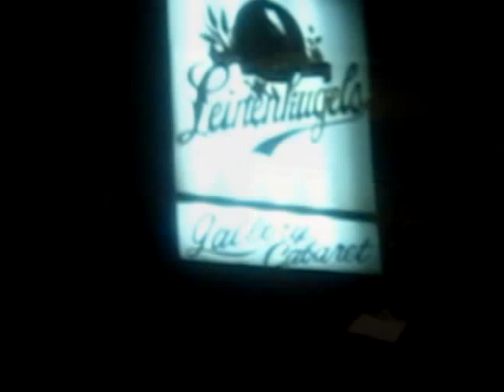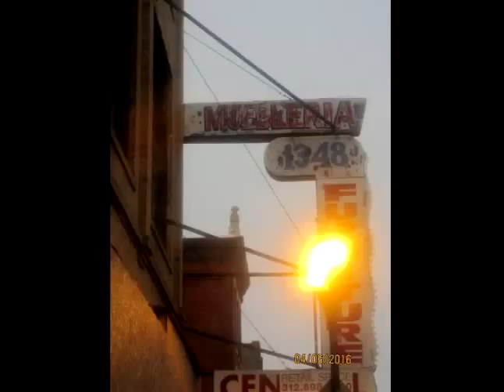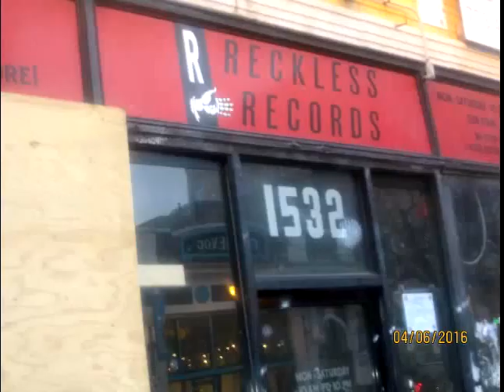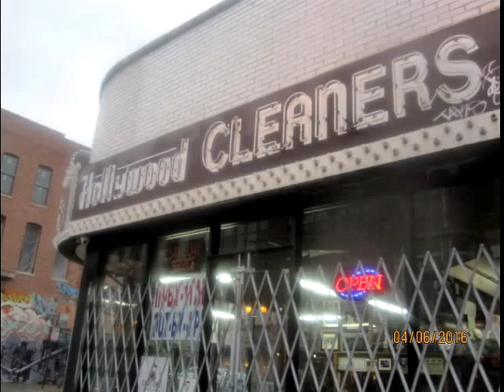Guitar Jim Sings! Just Like Tom Thumb Blues @ Gallery Cabaret 4/6/16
Bob Dylan's /Just like Tom Thumb Blues